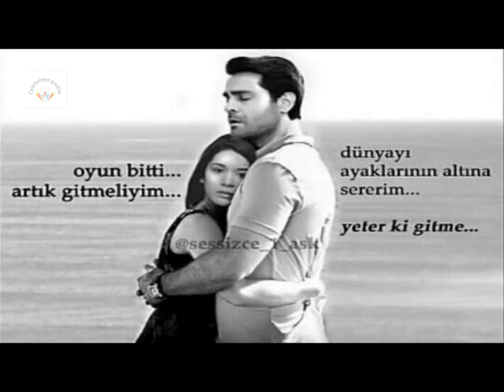Erkan Meric and Hazal Subasi Kiss and Romance | Turkish Romantic Couple | Celebrities Profile